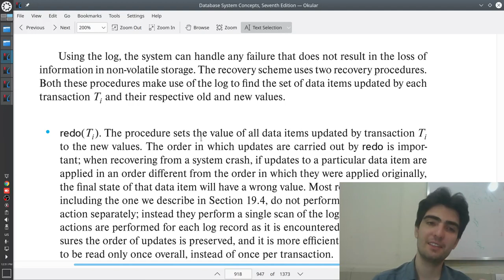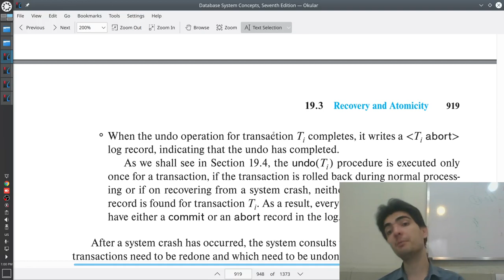پایگاه‌داده پیشرفته ۲۵: روال ترمیم با استفاده از لاگ